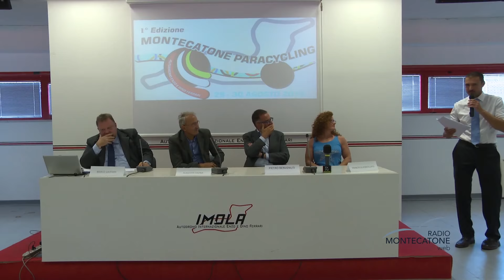Montecatone Paracycling - Intervista Davide Scazzieri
Intervista a Davide Scazzieri, Vice presidente Cip Emilia Romagna alla conferenza stampa del Montecatone Paracycling di Imola il 27 agosto 2015.  Gara preolimpica dedicata al mondo del paraciclismo  che si terrà all'Autodromo internazionale Enzo e Dino Ferrari di Imola il 29 e 30 agosto 2015